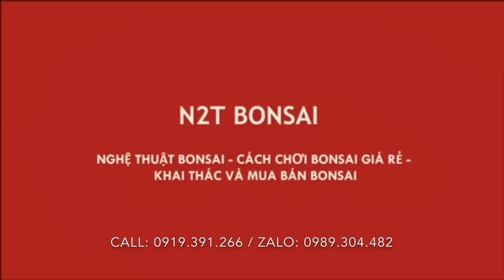TÁC PHẨM LINH SAM TRÊN HÒN ĐÁ RẤT CÔNG PHU GIÁ 7 TRIỆU CỦA NHÀ VƯỜN ĐẾN TỪ BẮC GIANG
Chợ vạn phúc phiên này có nhà vườn đến từ Bắc giang có nhiều cây hay